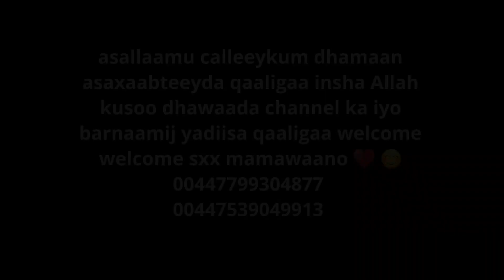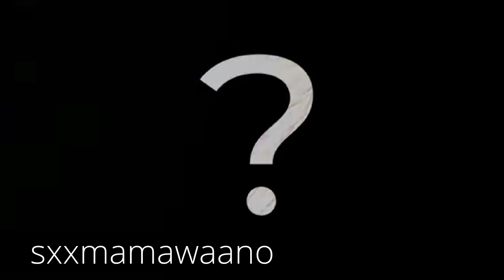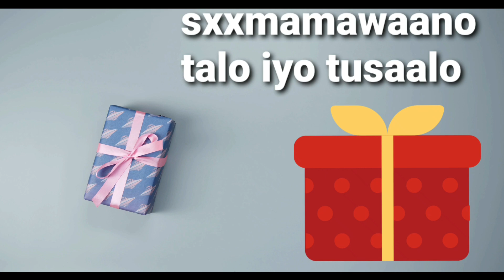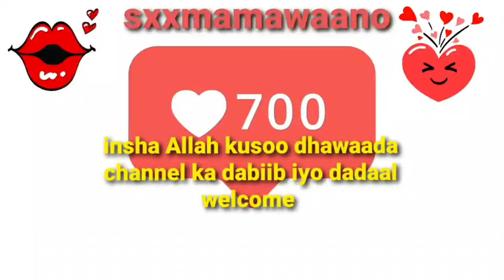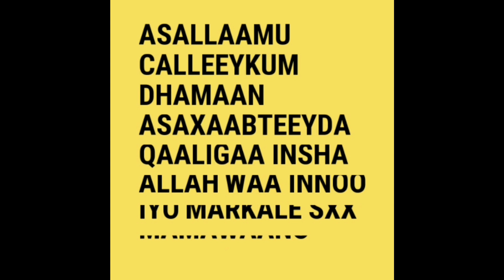saaxiibadeeyda qaaligaa inta samaha💫jecel waa idiin soo socdaa insha Allah🤗